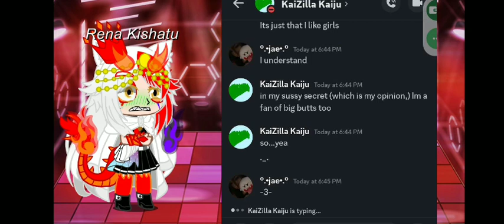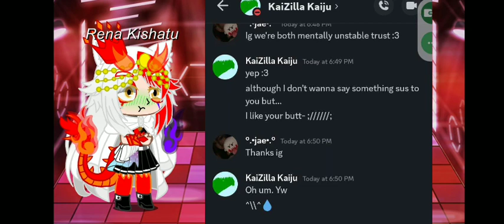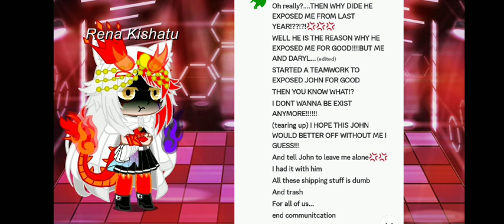Exposing Kai (aka green eggplant) part 35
Try the free video editor CapCut to create videos!